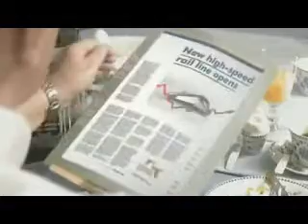Funny commercial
From my collection of funny, banned, and hilarious commercials... Life is short, let's make it funny! If you like it, add a comment, and if not, watch another video from my collection, and tell me what you think...